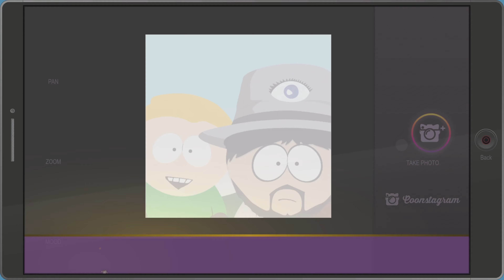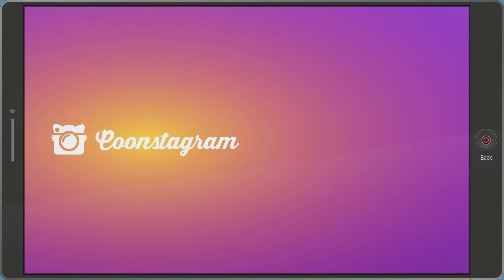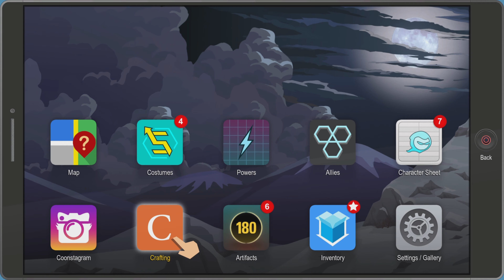Let's Play South Park The Fractured But Whole Part: 8